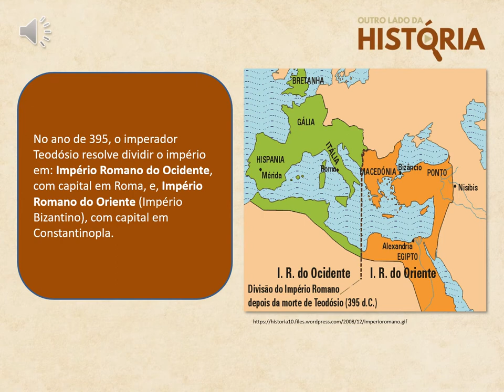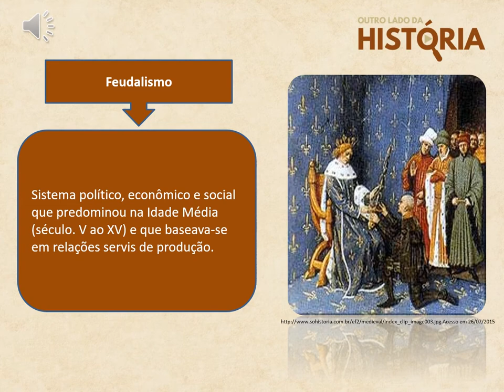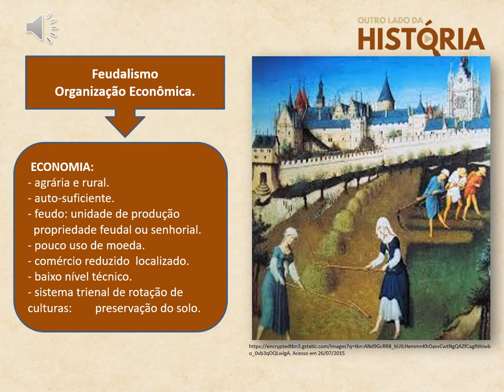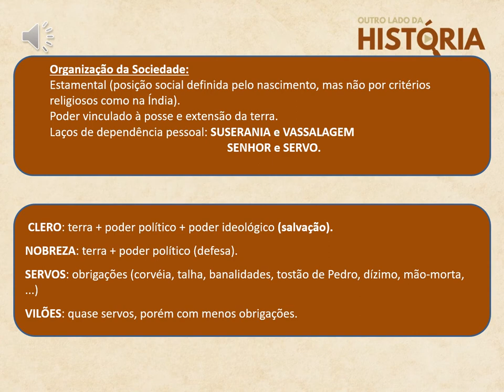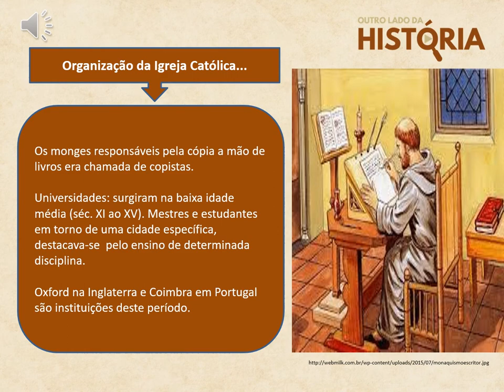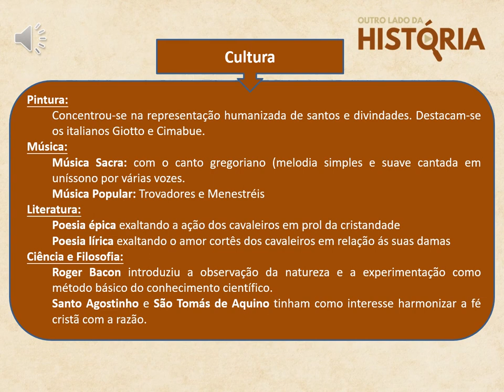O fim do Império Romano e a formação do feudalismo / Slide de aula de história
Este episódio é um conteúdo de apoio, para reforço escolar de estudantes. O conteúdo sobre a queda do Império Romano e do surgimento do sistema feudal, que é normalmente aplicado no 6º ano do Ensino Fundamental.